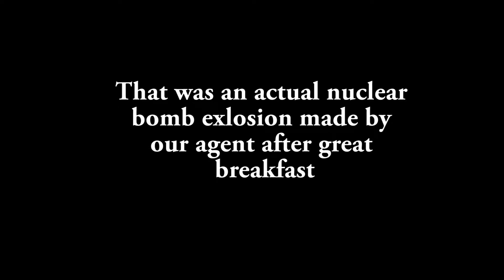Super Agent's Breakfast